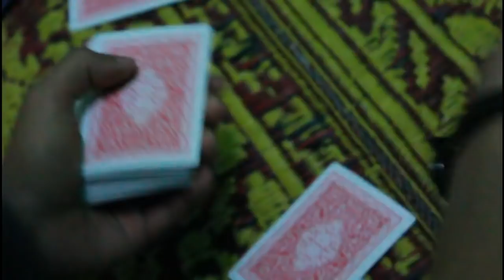SJK Vlog 47 - Anak SJK Main Kartu Judi?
Anak SJK Main Kartu Judi? Kok bisa? Apa main Kartu sama dengan Judi? Enggak dong..

Klaten, Jawa Tengah - Indonesia. Postal ZIP 57454